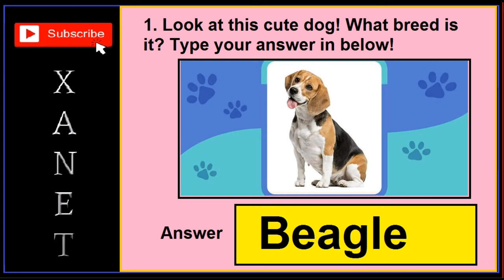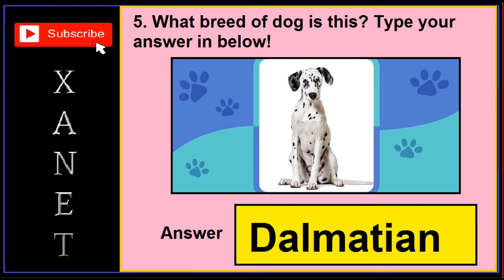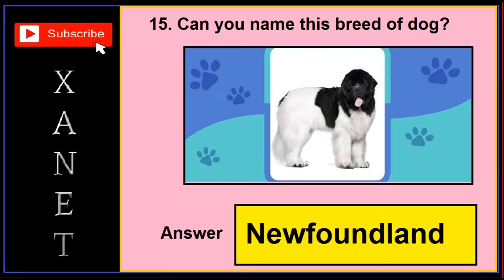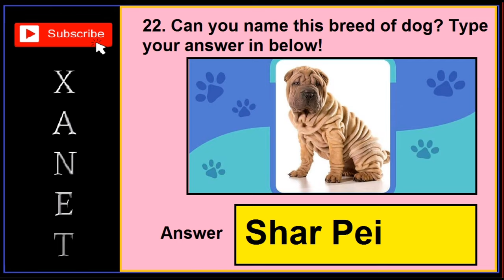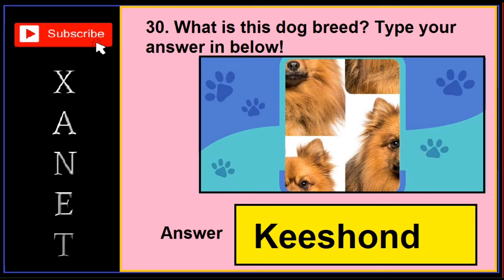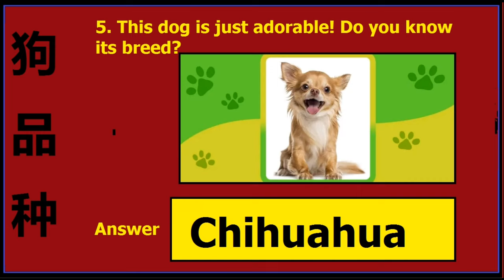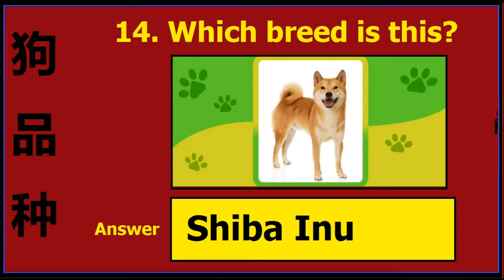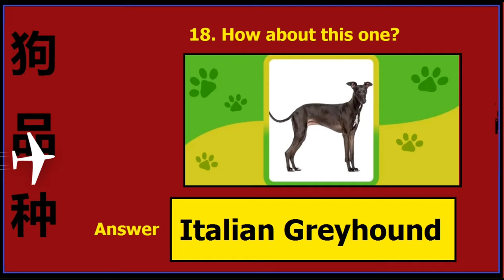Name the dog breed Quiz Answers | Quizriddle + Videofacts | Guarantee 100% Score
This Video is about a quiz called Name the dog breed Quiz from Videofacts and Quizriddle Website.

This Quiz contains 30 DIFFERENT POSSIBLE Questions from quizriddle website and 20 questions from videofacts website.